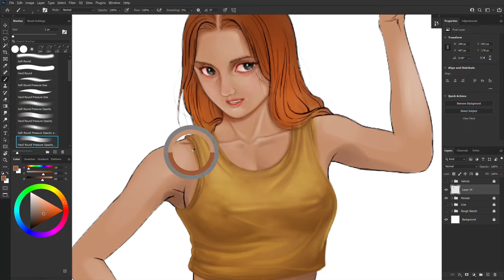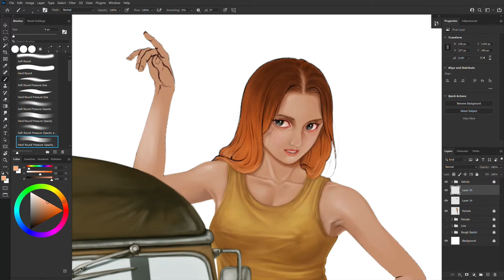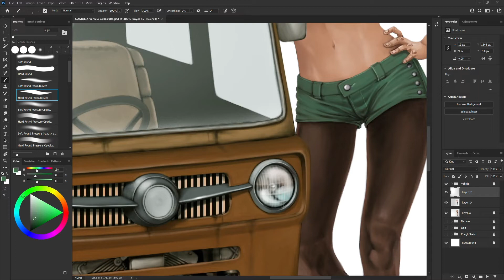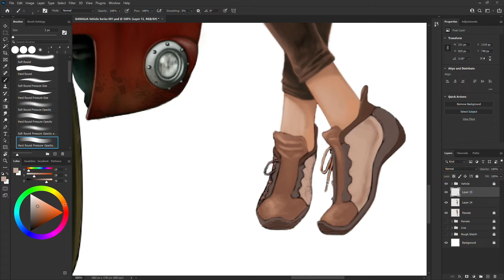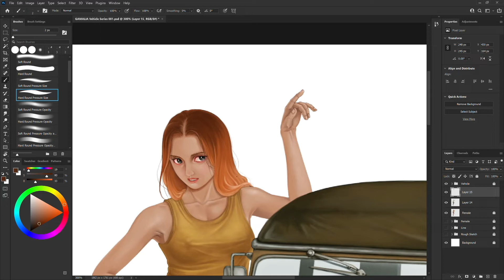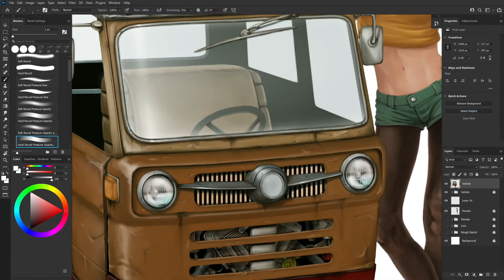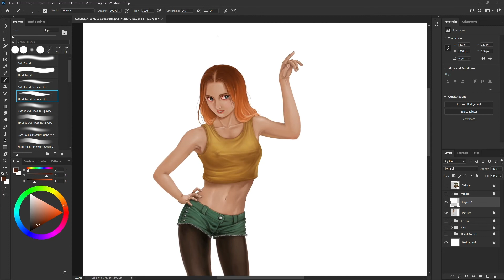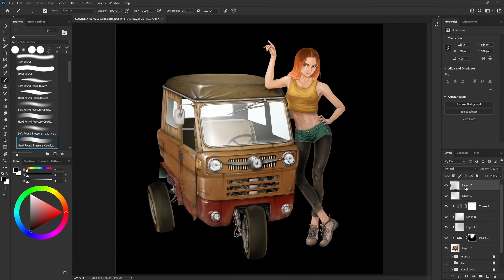Vehicle Series 001 Painting 2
- CLIP STUDIO PAINT, 클립 스튜디오 페인트
- Photoshop, 포토샵
- Wacom 와콤